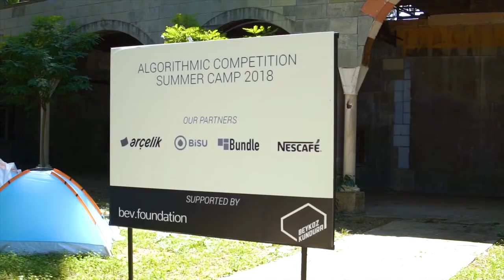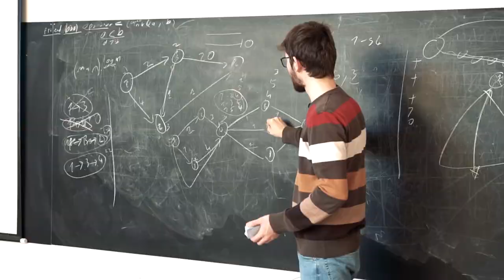Interview with Perman Atayev / Bilkent University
In this interview, Perman Atayev talks about his experience having attended Algorithm Competition Winter Camp 2019, our second winter camp and one of many seasonal camps. As a first-time participant, he provided insight to his observations being welcomed to our community.